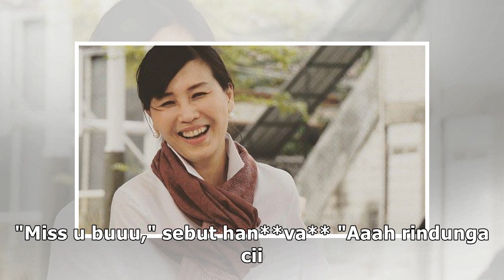Veronica Tan Kembali Lagi, Netizen Senang Sekaligus Rindu